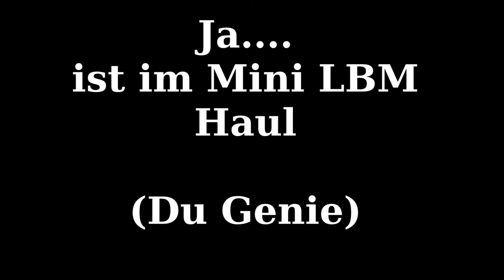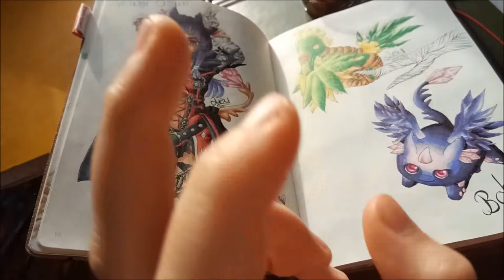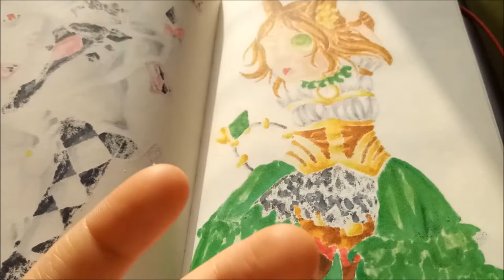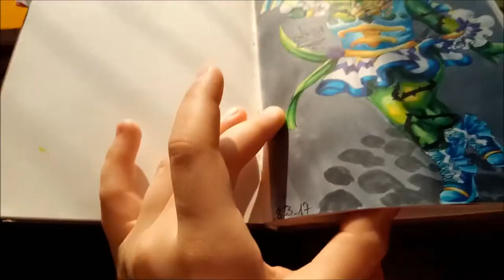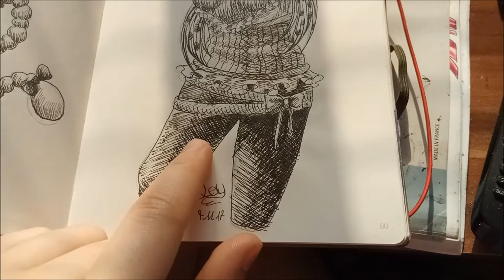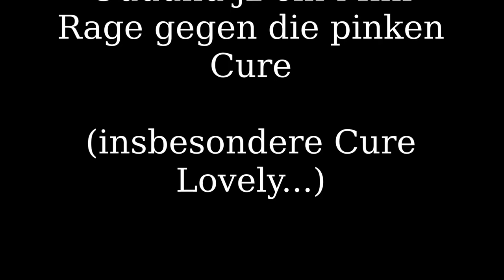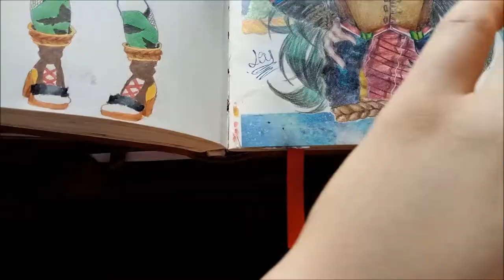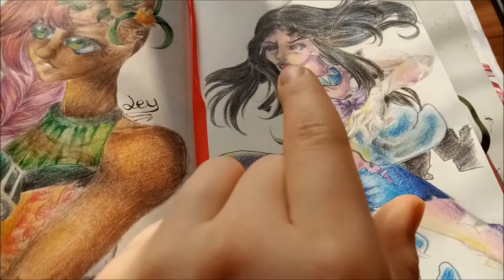Olles Sketchbook Tour 3// SOVIELE CHIBIS O.O .....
Lang ist's her aber hier! Noch mehr oller Stuff! Und dafür das ich normalerweiße ehr wenig mit Chibis anfangen kann... sind da erstaunlich viele zusehn 'D... überzeugt euch seslbt!

...Ja Kommentar und Abo gern gesehn C;
LG Ley